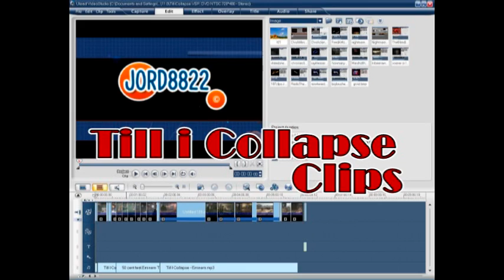Call of Duty: Modern Warfare 3 Platinum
Me and good friend lil_POPPPA_SMURF did all spec-OPs in one night and both got the platinum trophy! Thanks for the help SMURF ;]